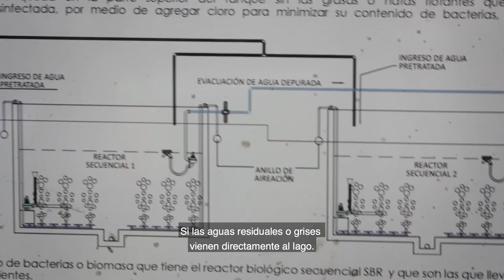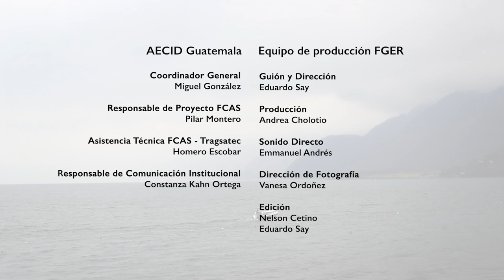Una nueva planta de tratamiento de aguas residuales en San Marcos de Atitlán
Conoce cómo funciona la nueva planta de tratamiento de aguas residuales que el Fondo de Cooperación para Agua y Saneamiento impulsa en San Marcos de Atitlán (vídeo técnico)